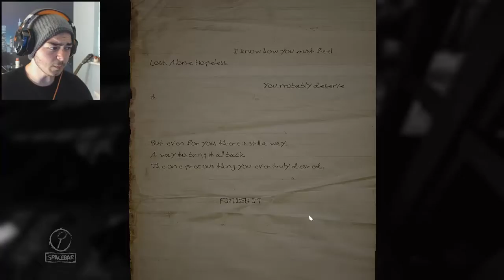IT'S ALL OVER | Layers of Fear #4 (ENDING)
Hey guys! Welcome to the final episode of Layers of Fear! This has been building up to an epic conclusion in which we will discover exactly what we've done, and discover some awful truths in the epic final episode!